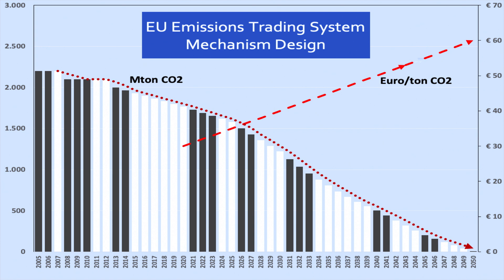How 'game theory' will help to fight climate change | Jos Cozijnsen | TEDxWageningenUniversity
Climate change is a serious game, yet tough rules on emissions and saving the planet get broken more and more. Jos explains how we can utilize the ‘game theory’ mechanism as an incentive for us to obey the rules.

With a Master’s degree in Law, Jos is a Carbon Specialist at the Climate Neutral Group in Utrecht, the Netherlands. He is helping firms lower their impact on the climate by using the carbon market. He has unique expertise in carbon pricing and in linking tradable commodities with transparency and climate policy. Jos will elucidate how ‘game theory’ can help shape climate change policy! With a Master’s degree in Law, Jos is a Carbon Specialist at the Climate Neutral Group in Utrecht, the Netherlands. He is helping firms lower their impact on the climate by using the carbon market. He has unique expertise in carbon pricing and in linking tradable commodities with transparency and climate policy. This talk was given at a TEDx event using the TED conference format but independently organized by a local community.